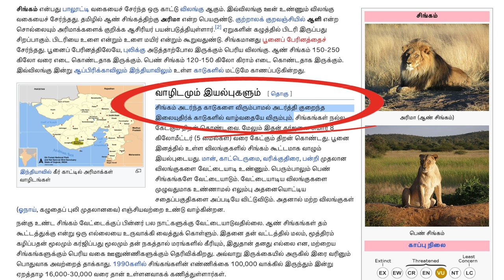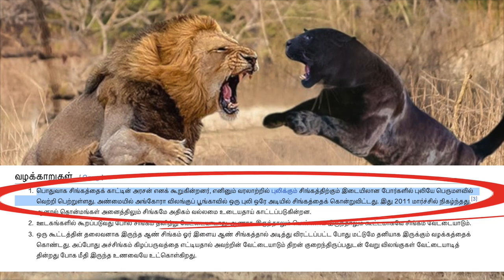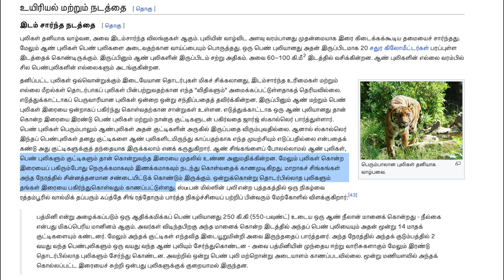KARNA - Official Teaser Breakdown | TAMIL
UPI  : kathirka369@okaxis
Paytm : m.kathiravaraj@paytm